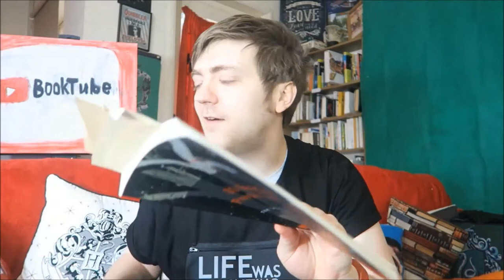BookTube Fails and Bloopers! [COMPILATION #2]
Thanks for helping me to 1,500 subscribers, you guys are the best! To celebrate, here are a few more LOLz. Let's do this!